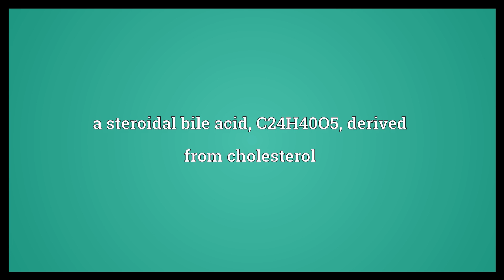Cholic acid Meaning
Video shows what cholic acid means. a steroidal bile acid, C24H40O5, derived from cholesterol.  Cholic acid Meaning. How to pronounce, definition audio dictionary. How to say cholic acid. Powered by MaryTTS, Wiktionary